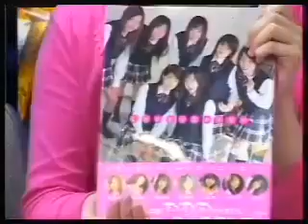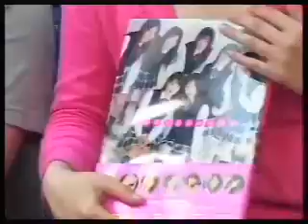ゲッチャTV 2004.06.04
今回は2004年6月4日分のダイジェストです。
ゲスト「瑞原杏奈」
『ワリオワールド』
『メトロイド ゼロミッション』